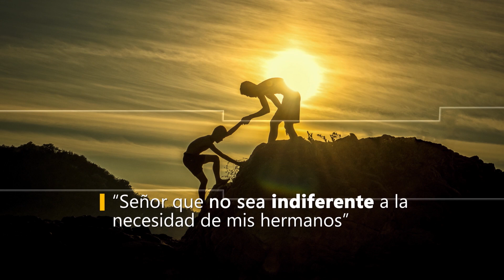Click To Pray, Orar con el Papa Francisco hoy Febrero 9 2020 - Tele VID